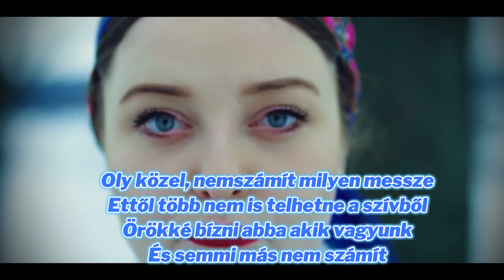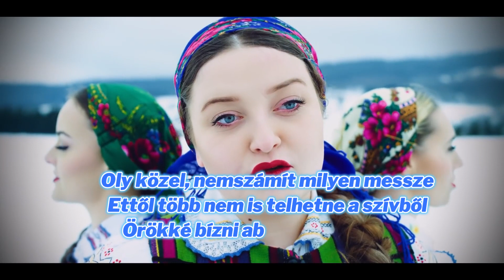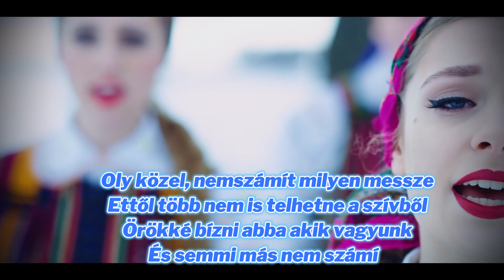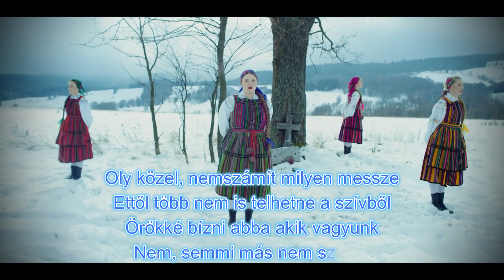Tulia Nothing else matters magyar felirat